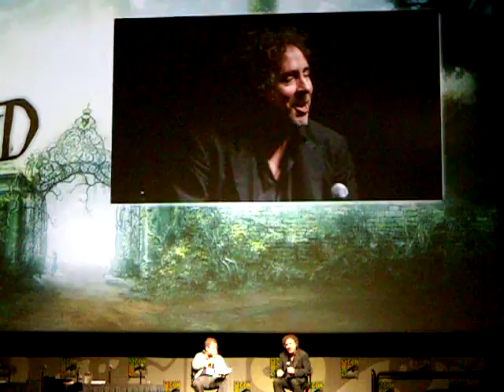Alice in Wonderland